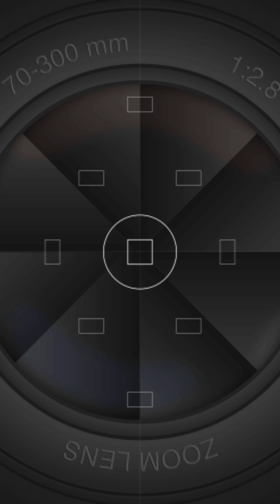KR Valen ValenBuster combo